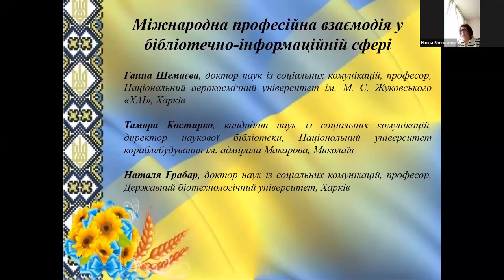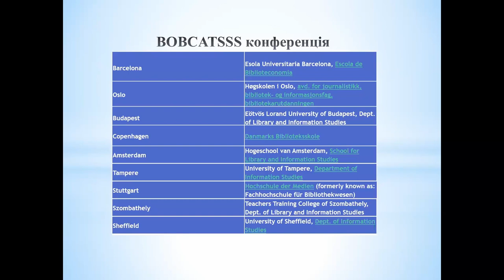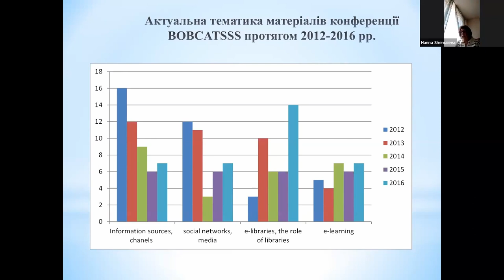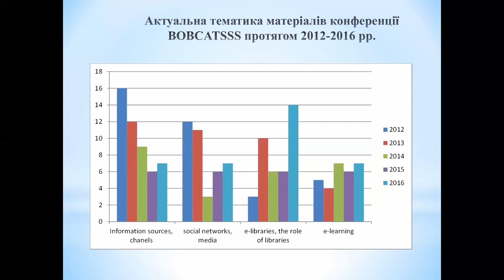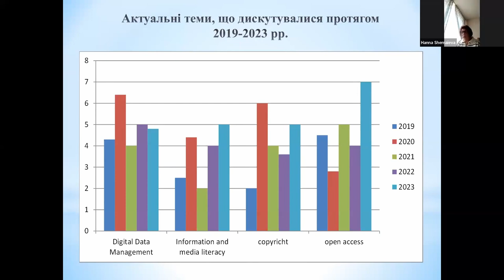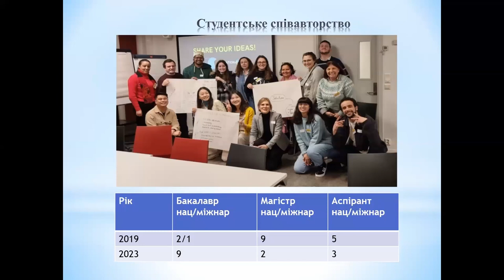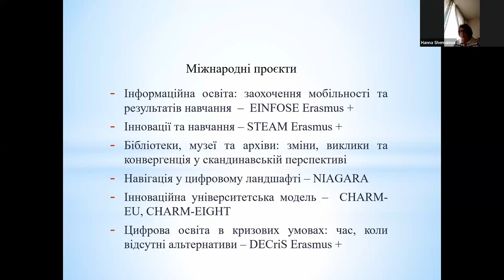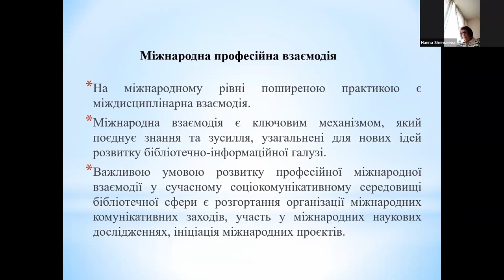UniLibNSD-2023. Шемаєва Г., Костирко Т., Грабар Н. Міжнародна професійна взаємодія у бібліотечно...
Шемаєва Ганна, Костирко Тамара, Грабар Наталя. Міжнародна професійна взаємодія у бібліотечно-інформаційній сфері.

Шемаєва Ганна
д.н. із соц. комунікацій, проф., Нац. аерокосміч. ун-т ім. М. Є. Жуковського «Харків. авіац. ін-т» (м. Харків, Україна)
Костирко Тамара
PhD, директорка бібліотеки, Нац. ун-т кораблебудування ім. адмірала Макарова (м. Миколаїв, Україна)
Грабар Наталя
д.н. із соц. комунікацій, проф., Держ. біотехнол. ун-т (м. Харків, Україна)
Міжнародна професійна взаємодія у бібліотечно-інформаційній сфері.

Висвітлюються результати аналізу матеріалів міжнародної наукової конференції BOBCATSSS. Акцентовано увагу на міжнародному співавторстві як пріоритетному напрямі професійної взаємодії. Розкрито тематичні аспекти, які обговорювалися протягом 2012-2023 рр. Виявлено особливості проєктної професійної взаємодії за кількісними, змістовними та організаційними аспектами.